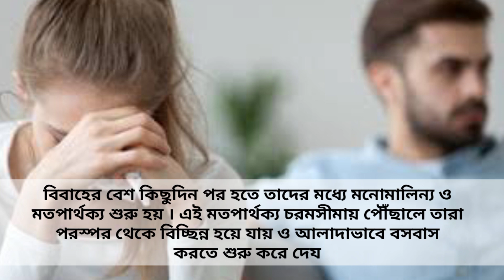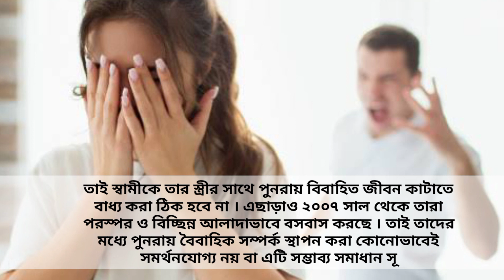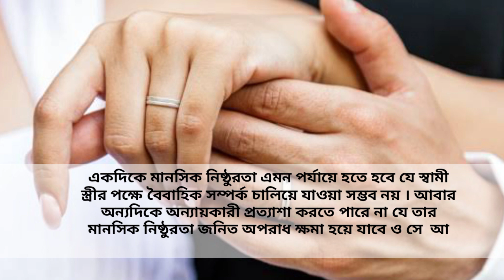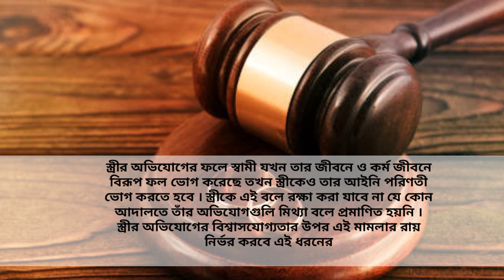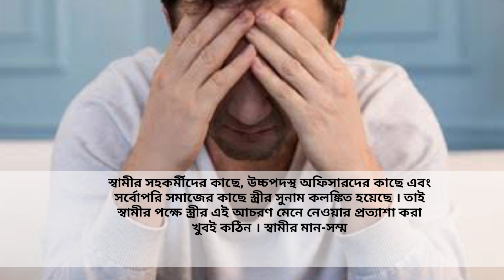Supreme Court Judgement on Divorce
This video describes about the Supreme Court Judgement on Divorce in favour of husband.

THANK YOU LEGAL_HELP_AND_ADVICE BANGLA